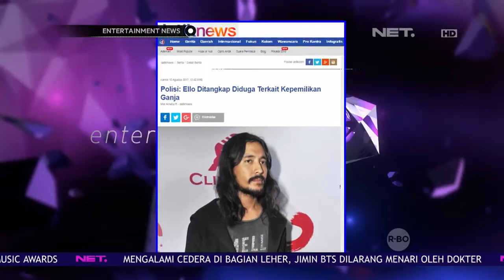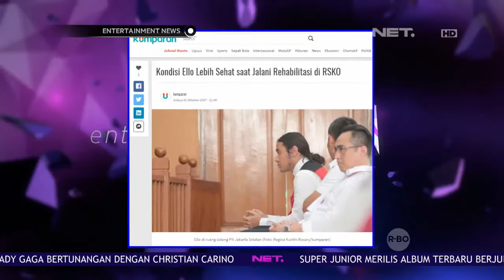Sidang Lanjutan Kasus Narkoba Marcello Tahitoe